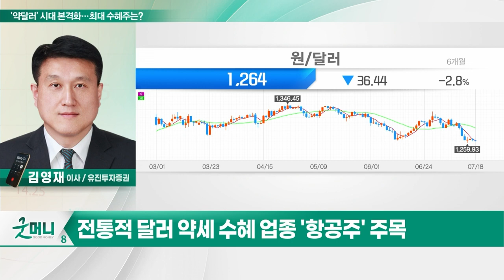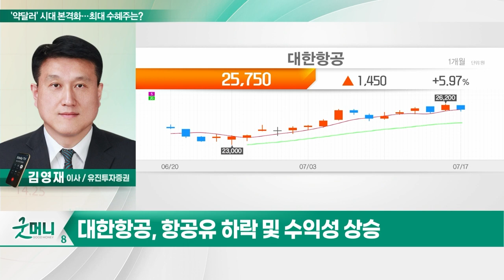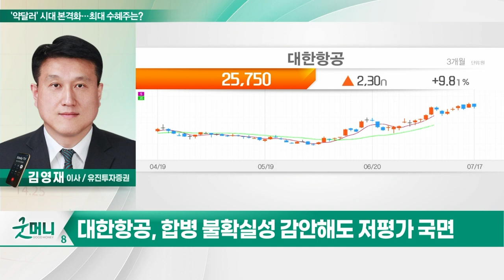대한항공(003490) '약달러' 시대 본격화… 최대 수혜주는?_투자 인사이트 (20230718)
Q. '약달러' 시대 본격화… 최대 수혜주는?

- 주가 저평가 및 수급 호조
- 2분기 어닝 서프라이즈 예상
- 항공유 하락 및 수익성 상승
- 합병 불확실성 감안해도 저평가 국면